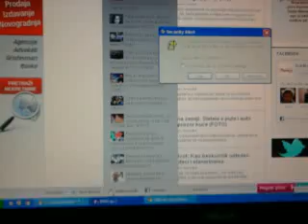Rambo Amadeus-Da l' je bilo bolje za vreme DRUGA